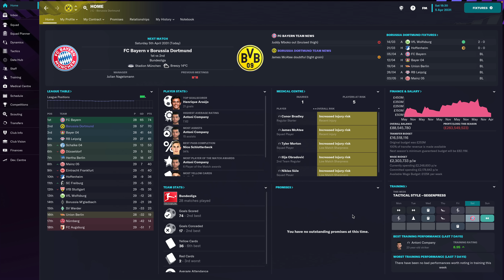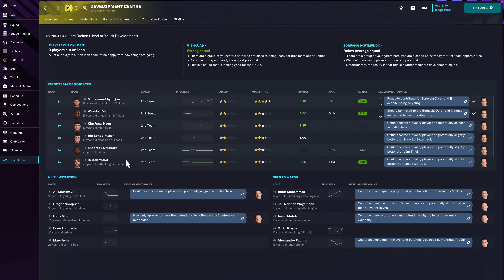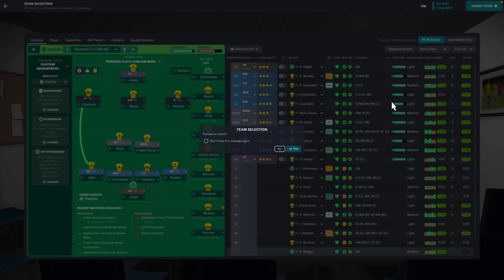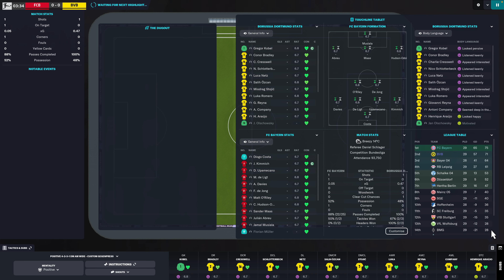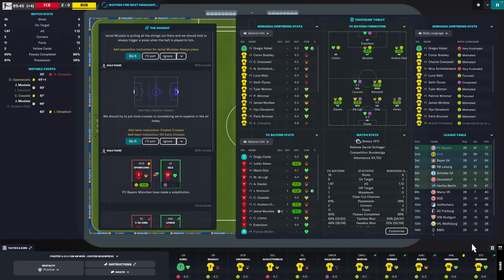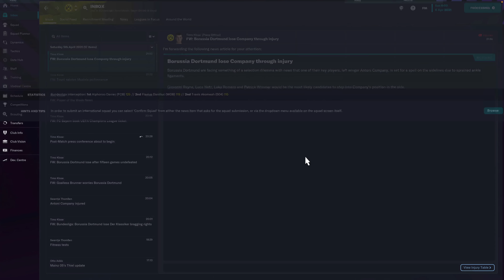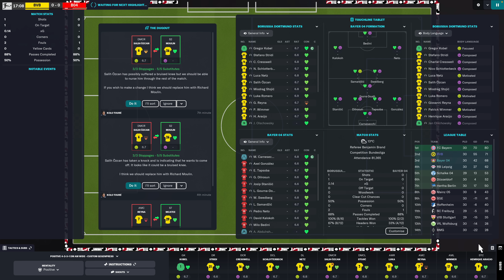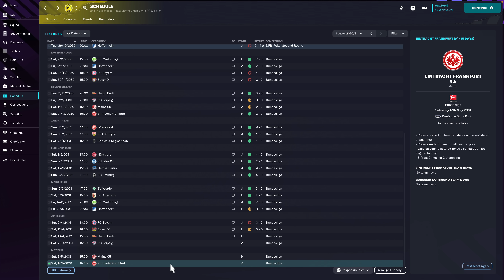Football Manager 2023 | #85 | First Youth Intake With Dortmund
Season finale in the next one gang, appreciate the love throughout our first season in the Bundesliga and throughout the whole save too. Cheers! 👍🏻

| SOCIAL LINKS |